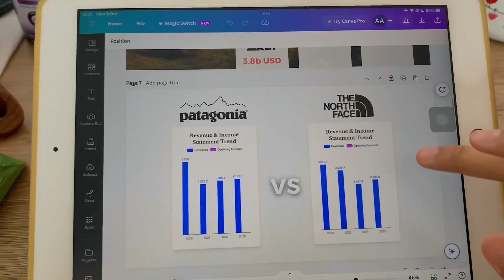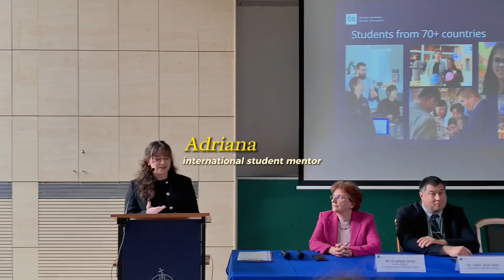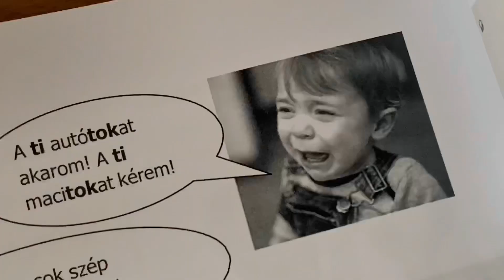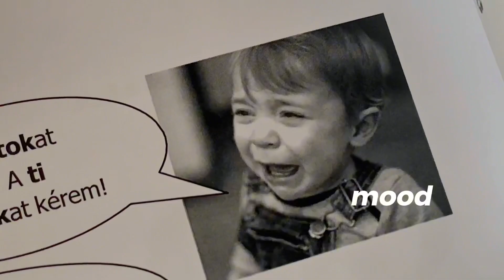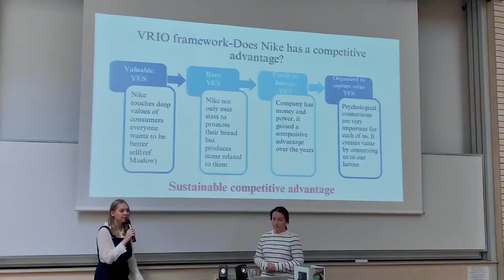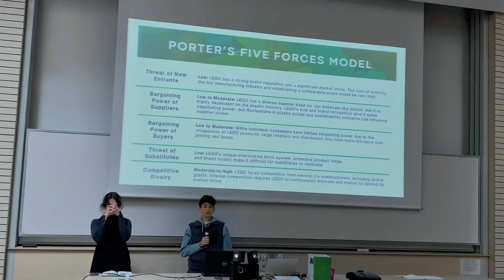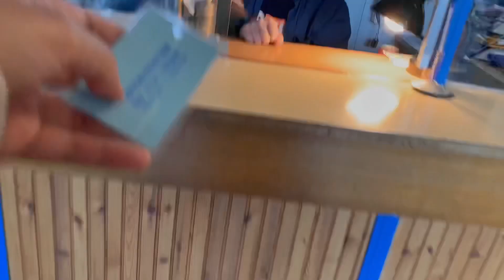Days in my life as a student at Óbuda University | Budapest, Hungary 🇭🇺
Assalamualaikum everyone! :)

My name is Aimee and I'm currently pursuing a master degree here in Budapest, Hungary. In this video, I just want to share with you 3 days in my life as a student in Óbuda University.